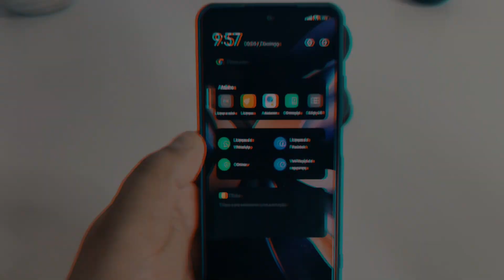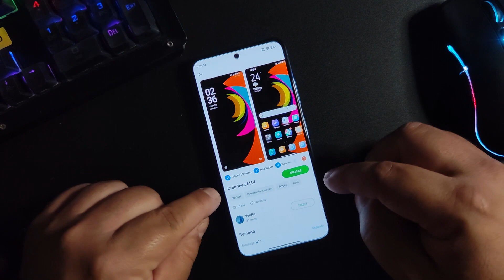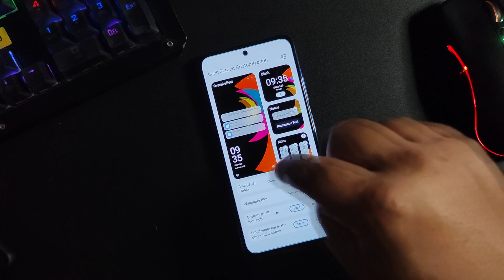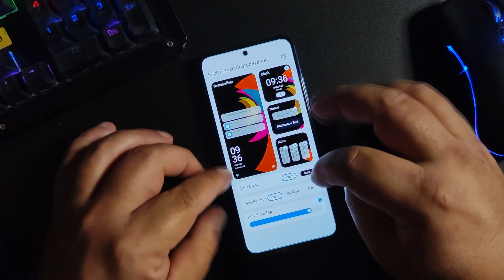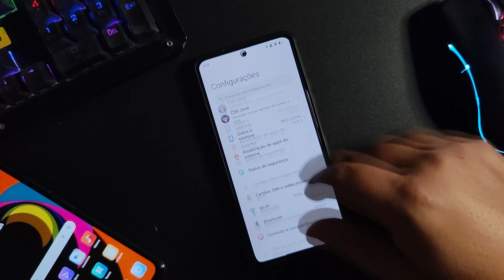MUITA GENTE PEDIU ESSE TEMA!!!!